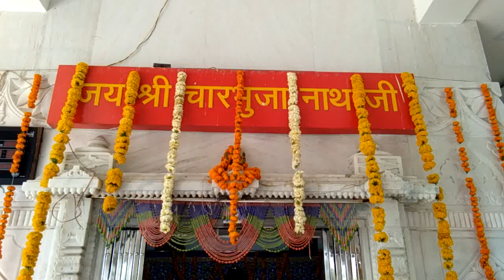चारभुजा मंदिर अहमदाबाद रामनवमी 2017 | Charbhuja Temple Ramnavmi Ahmedabad Guj | MansaRup Photography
Hi Friends,
Thanks